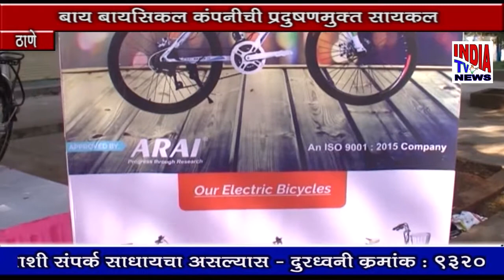बाय बायसिकल कंपनीची प्रदूषणमुक्त सायकल